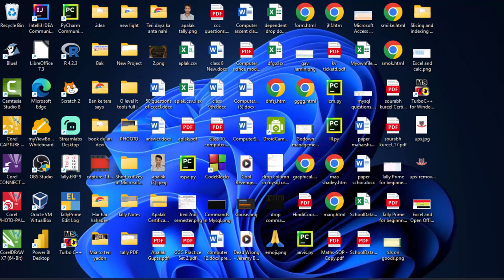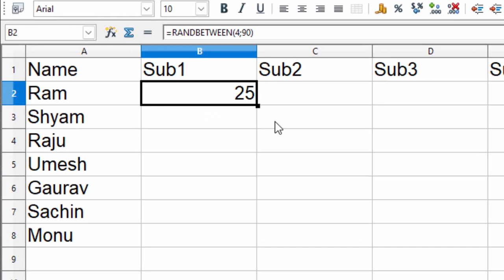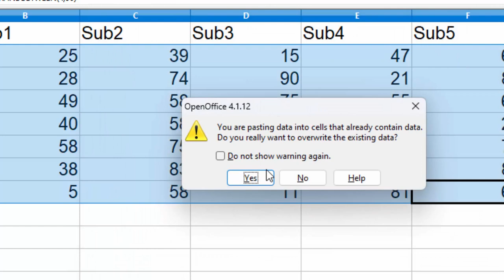Error values in Open office vs Excel with random function in hindi @COMPUTEREXCELSOLUTION